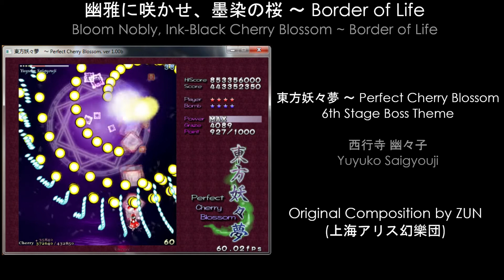[東方] How many genres can "幽雅に咲かせ、墨染の桜 ～ Border of Life" be rearranged into?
Japanese Title: 幽雅に咲かせ、墨染の桜 ～ Border of Life
English Translation: Bloom Nobly, Ink-Black Cherry Blossom ~ Border of Life
Original Composer: ZUN (上海アリス幻樂団)

Touhou Project (東方Project) is a Japanese "bullet hell" shoot-em-up game series, with the main line of games available on the PC-98 and Microsoft Windows platforms. All code development, character design, storywriting, and music composition for these games were completed by a single person, known as ZUN. This video explores the many different musical genres that exist among the rearrangements of Yuyuko Saigyouji's theme from the 7th game in the series, 東方妖々夢 ～ Perfect Cherry Blossom.

Like this music? Support the artists and buy the albums featured in the video! Full list of purchase URLs

Illustration credits: kijimappoi, ataruman, SC, チーズロル, 蠢嵐嵐嵐, DomotoLain, えふぇ, KiTA, Evers伊, 永遠の十七歳, フィヤ, Perfreeze, かぜっと, 清正廉洁的·艾蜀, kou_2008, 真夜中足穂, minusT, 桃下モカ, monety1285, のりたまご, YutoZin, 122dot34, sheya, .SIN, Timins米团子, ほののか, 咬人龟, sayori, 淡夢, 柏野ぼん, まあち, naga_masanaga, sazanamimio, yayoimaka03, pixelnoodle, sleeping_ear, Karakasa, solidstatesurvivor, cibo, Sam Ashton, あじりこJ(′ェ｀)し, よっちSAN, yasu, 糸宫天, ST.06, pico, 紅衣きつね（二本目）, 20626979, 三日月沙羅, riki6, 伊吹のつ, ぎョうざ, 京極 閏, Miv4t

This video makes use of short segments of copyrighted audio material for the purpose of education, which falls under Fair Use in accordance with United States copyright law. Audio samples are used to provide examples in order to demonstrate ideas, and under no circumstance is a full-length copyrighted audio track ever used. This video was created exclusively using free and open-source software, however does make use of proprietary fonts.